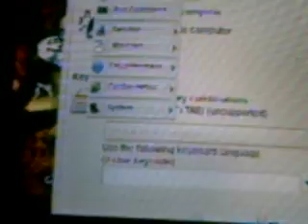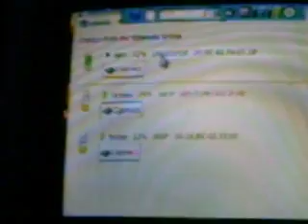how to get your wifi to work on yellowdog linux better way to do it!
ths tutorial will show you how to get your wifi internet to work on yellowdog linux.